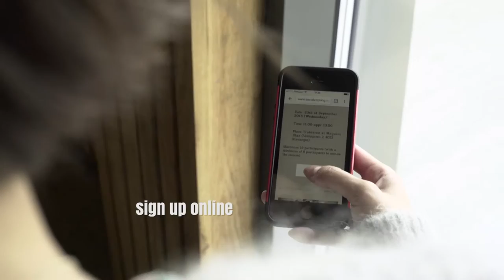SOCIAL COOKING Display Film How to have fun 20150924 v1 0 YOUTUBE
SocialCooking.no in Stavanger is a place to meet, socialize, learn and eat good food =)